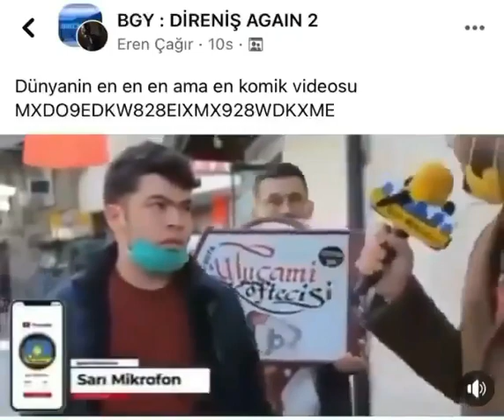DÜNYANIN EN KOMİK VİDEOSU